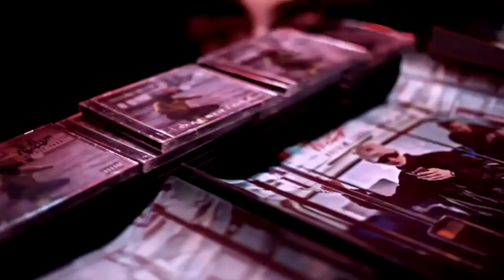TOP 10 MONGOLIAN NEW SCHOOL HIP HOP ARTISTS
BEST MONGOLIAN NEW SCHOOL HIP HOP ARTISTS

Whatsup guys this is a compilation of the Top 10 New School Mongolian hip hop artists. Please remember this is my opinion no hard feelings! enjoy the best Mongolian new school hip hop artist and leave a comment of who you wanna see first.

My KIT for Reactions & Vlogs:
My Main Camera
Nikon Rechargeable Battery
Vlog Microphone
VLOG LENS
2nd LENS
Manfrotto Tripod
3 Legged Joby Gorillapod
The BEST mini speaker